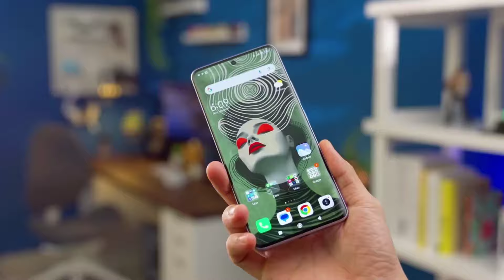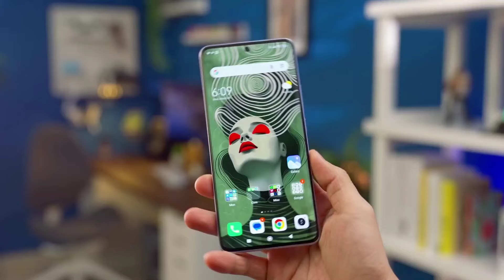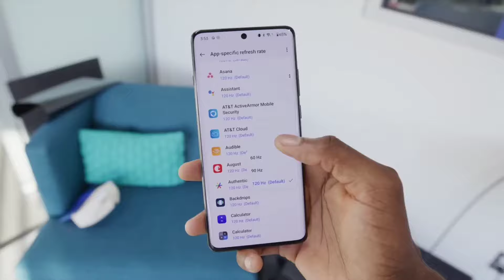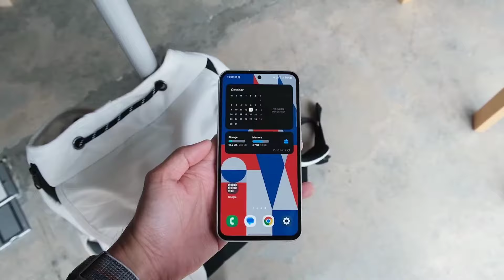Mejores Celulares que están bajando de precio